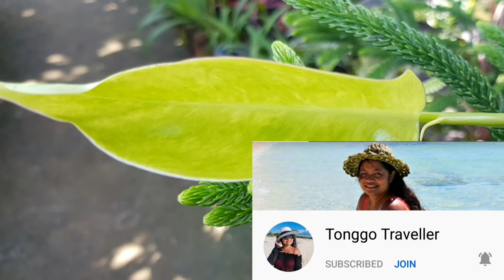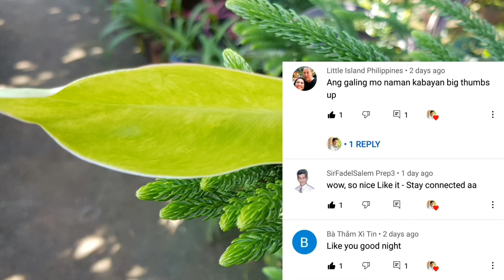HOW TO PROPAGATE PHILODENDRON GOLDIN CALKINS | DIY | Fel Pacs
In this video showing the only golden calkins we have. We expect that after propagation we can produce more of this varity. And we just wanna share with guys our plants. Thank you so much and God bless.